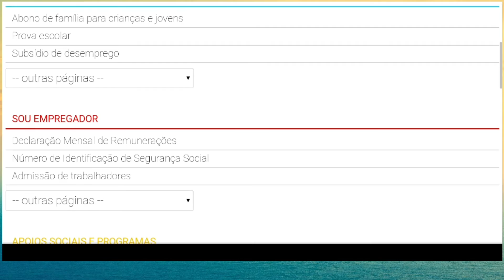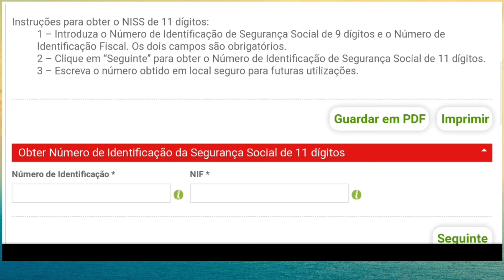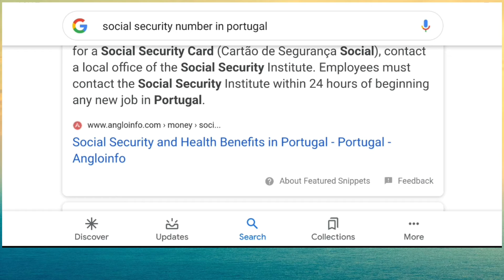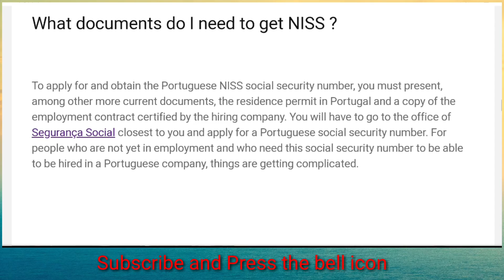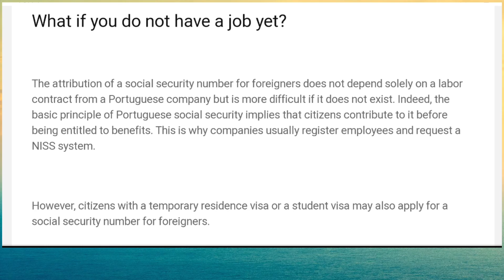How to get Segurança Social/Social Security Number Portugal | Traveler777